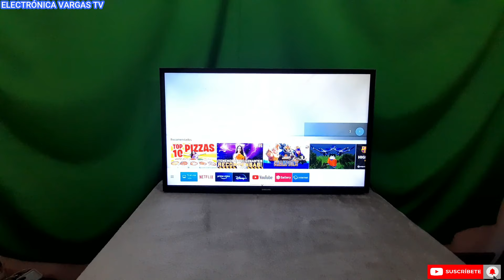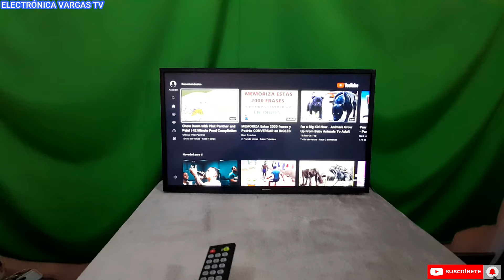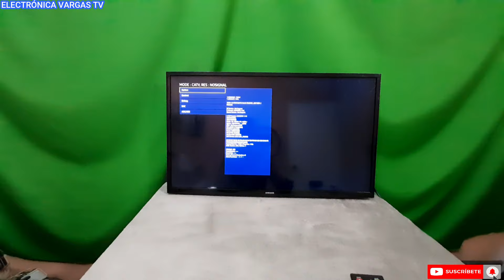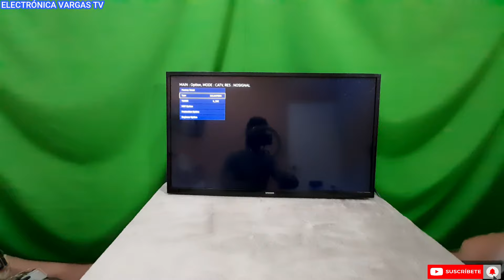👉Como Solucionar FALLA DE IMAGEN (COLOR VERDE) o solarizada en SMART TV Samsung UN32M4500BF, FACIL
Saludos amigo de YouTube en este día les muestro este Smart tv de la marca Samsung modelo: UN32M4500BF el cual en un video anterior hicimos un cambio de Main Board, y cuando vamos hacer la prueba de video no encontramos que presenta un color verde, mira como solucionamos esta falla.

Más videos relacionados debajo de la descripción

👉MAS VIDEOS RELACIONADO:👇 👇 👇 👇 👇 👇 👇 👇 👇 👇 👇 👇 👇 👇

👉Smart TV Samsung (NO ENCIENDE) Tarjeta Main Board en Corto Circuito👈 y Cambio de Imagen Invertida.

                    ✔️ELECTRÓNICA VARGAS✔️